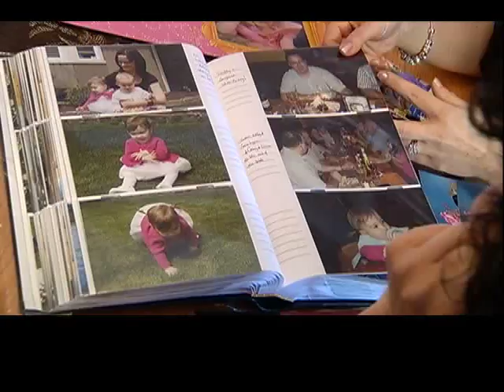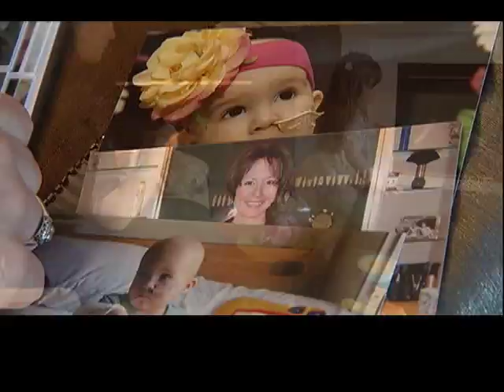Mary's Story - Nanaimo .mp4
Mary's story will be featured on the A World of Smiles Telethon on Sunday May 27, 2012.

Tanya Iatrides of Nanaimo was just back to work after maternity leave in spring 2009 when her family came down with the stomach flu. Tanya and her husband Peter recovered quickly, but their 14-month-old daughter, Mary, did not. Tanya also noticed that Mary seemed to bruise easily, more so than a typical baby learning to crawl and walk.  Mary's doctor ordered blood tests and within a few hours, Tanya received a call to bring Mary to their local hospital. When the Iatrides family arrived at their local hospital, the doctors confirmed their worst fears.  "We were told that they suspected Mary had cancer, and had ordered an ambulance to take us to BC Children's Hospital right away," recalls Tanya.  "I didn't even have time to go home."

Tanya went with Mary on the air ambulance helicopter while Peter raced home to pack a few bags and make the next ferry to Vancouver. When Mary and Tanya arrived at BC Children's Hospital's Emergency Department, there was a team of specialists waiting for them. It was confirmed that Mary had been diagnosised with AML.  The Iatrides' first few days at Children's Hospital were a blur. Blood tests. Bone marrow biopsies. A hospital room that would become their new home. They also had to digest the fact that their daughter was about to endure six months of aggressive chemotherapy to save her life. Over the course of treatment, Mary was often in isolation fighting infections and was not able to go to the Hospital playrooms. Doctors and nurses came by to play with her and child life specialists brought clean toys, new books to help give Tanya and Peter breaks.  Tanya says that "a big part of keeping Mary entertained was through music, and she loved to dance with anyone that would hold her."

During the months Mary spent at BC Children's, the Hospital caregivers became like a second family to the Iatrides.  "We knew all their names, and can't say enough about how wonderful they were. They really put our mind at ease. We never doubted that they had our child's best interest at heart." After six months of treatment, Mary was finally able to go home. She still has to come to Children's Hospital for tests, but is starting to ease back into a more regular life at home. But there are still some hurdles to overcome.  It would typically be within the next six months to a year if Mary were to relapse. As such, "we are very careful where we take her right now, and make sure that friends and family are healthy before they come to our home." says Tanya.  Tanya and Peter are hopeful about Mary's future and know that each day they have with her is precious. "Every day, I thank God she is still here," says Tanya. "We enjoy every minute we have with her. "